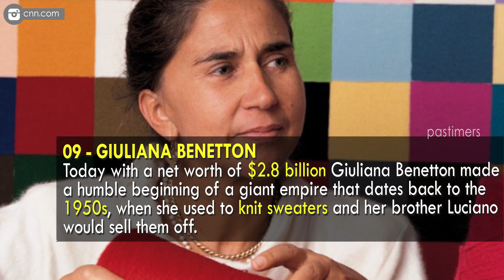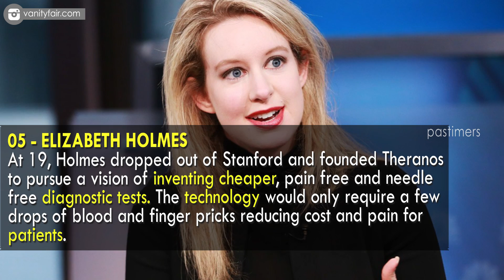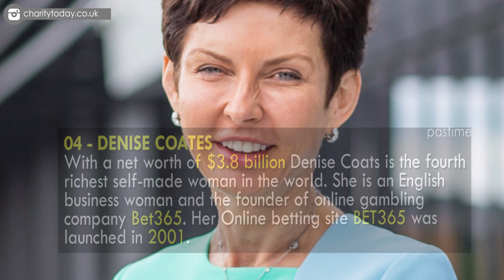Top 10 Famous Self Made Women In The World || Pastimers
Sourcing the data from a well-known business magazine that conducts research on the super rich, we have compiled a list of the wealthiest self-made women who have started it from the scratch and acquired immense wealth.